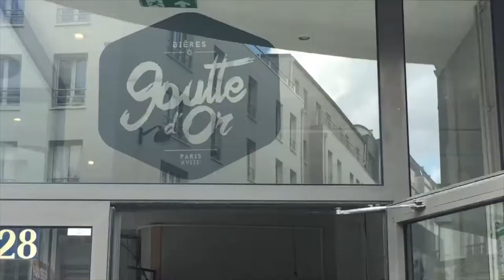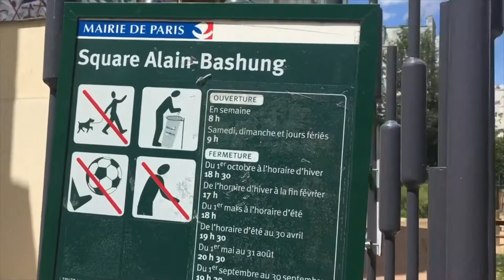Sur les traces des écrivains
Je vous embarque dans un quartier insolite du 18eme à Paris au sein d'un reportage un peu particulier.  Bonne découverte

Montage : Aurélien Saillard
Images : Daphné-Tiphaine Saillard